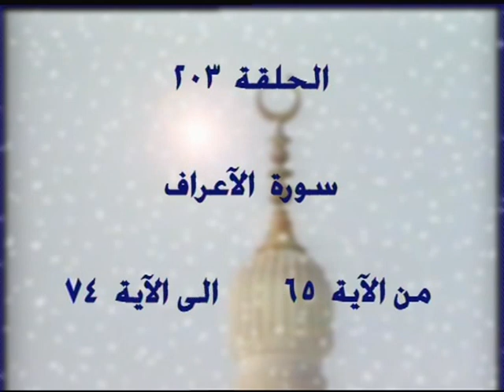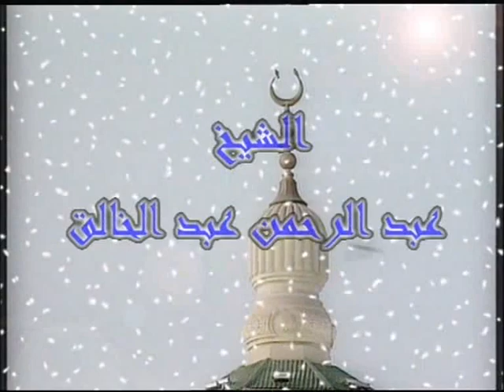203- 7 - تفسير القرآن الكريم كاملا الشيخ عبد الرحمن عبد الخالق الاعراف الآيات 65-74